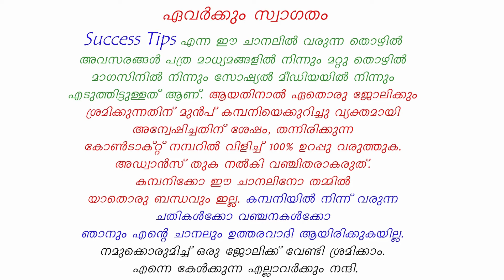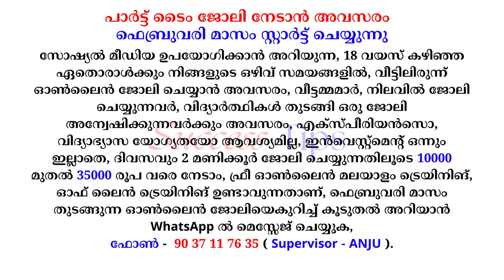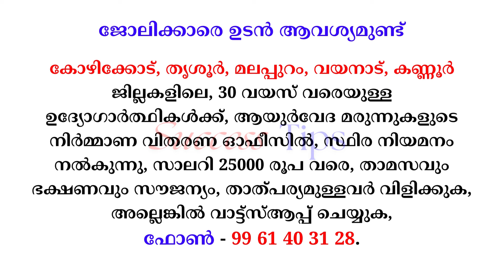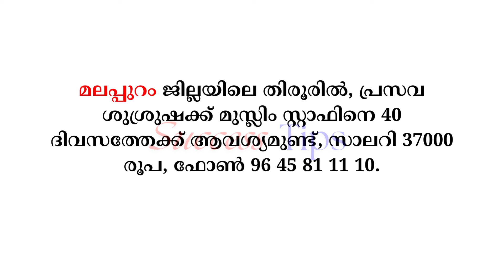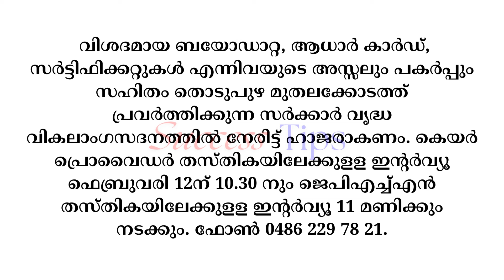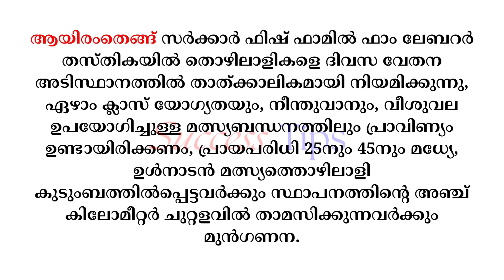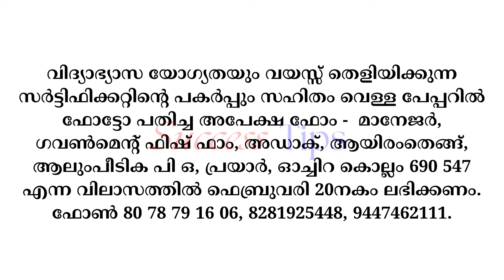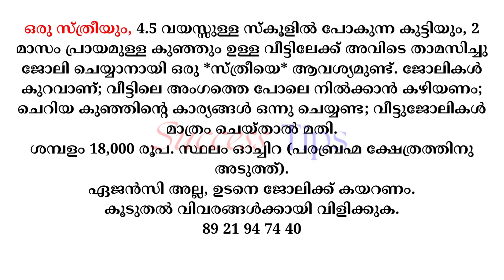ഇന്നത്തെ ജോലി | Job Vacancy Malayalam 2024 | Kerala Job Vacancy